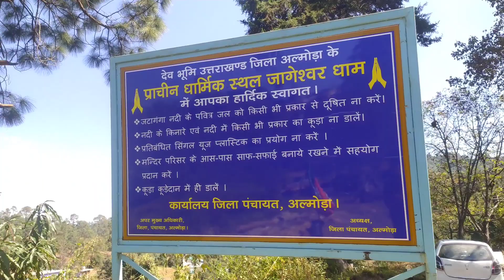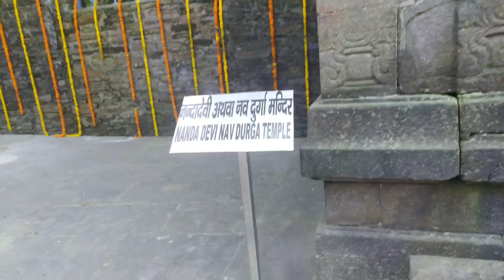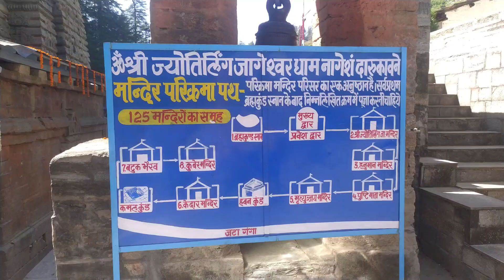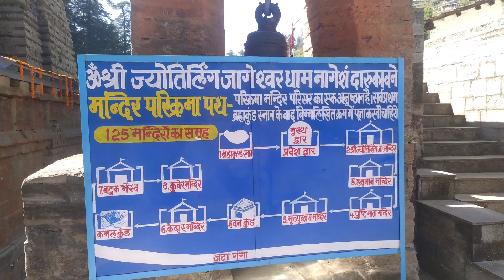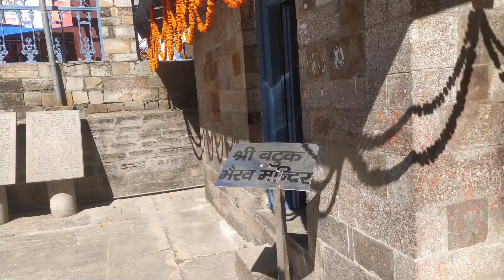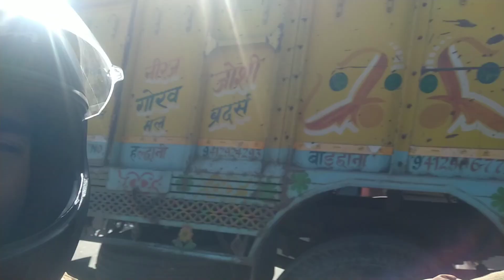Jageshwar Dham Almora, Uttarakhand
Uttrakhand ka 5th Dham // jageshwar Dham Almora

jageshwar Dham almora
Uttrakhand ka paanchva Dham
Uttrakhand behind the scenes
devbhumi Uttrakhand ke mandir